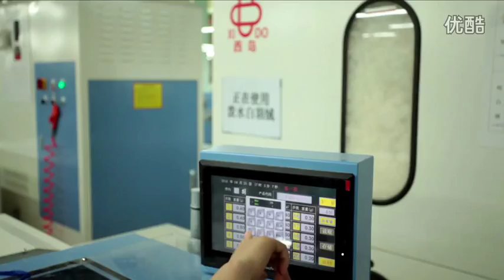XIDO down & feather filling machine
Qingdao Beyond Import & Export Co., Ltd is a company focusing on the exporting of garment machinery. Our factory, Suzhou Beyond Clothes Equipment Co., Ltd., located in the apparel city of Changshu, Suzhou, is one of the leading manufacturers in garment machinery field in China, dedicated to the designing and manufacturing of automatic cloth spreading machine, automatic down filling machine, automatic production line and automatic pattern sewer, under our own brand ”XIDO”. OEM service is available as per customer’s requirements.
To better demonstrate our machines and service, XIDO science and technology center was built in 2015, all the automatic machines and intelligent managing system are on display here. Visitors can test the machine and get more garment production solution in this center. With 37 patent design and rich experience of exporting, we manage to provide you with the excellent machine and professional service. To ensure the machine reaching your hands in good condition, our professional team spare no effort to every process of manufacture, including the packing and delivery. If you have and needs in garment producing, we are the one.